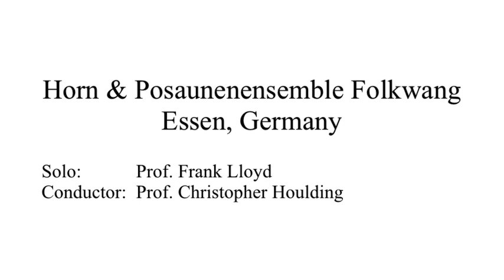French Horn: "Titanic Fantasy" Horn & Posaunenensemble Folkwang: Prof. Frank Lloyd Solo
Horn & Posaunenensemble Folkwang perform "Titanic Fantasy" J.Horner, arr. Bissill: Performed in remembrance of the 100th anniversary of the sinking of the Titanic (10. April 1912). We hope you enjoy listening to the Students of the Folkwang Horn and Trombone Ensemble from Essen, Germany under Solo: Prof. Frank Lloyd (French Horn) Conducted by Prof. Christopher Houlding. Date Performed: April 13, 2012.